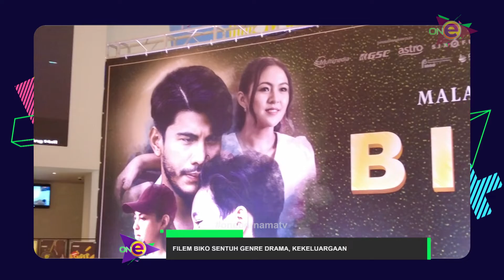Biko Sentuh Genre Drama, Kekeluargaan | ON-e 2022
Bersama jurukamera Fazlil Hakimi dan wartawan ON-e, Hary Harith menemubual pelakon Biko, antaranya Sara Ali, Azrel Ismail dan Baby Shima.